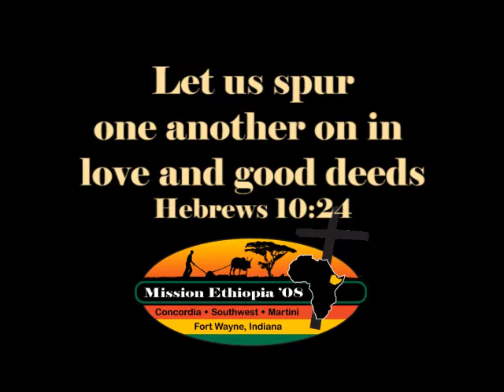Glocal Mission Ethiopia 2008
In 2008, Concordia Lutheran Church continued an ongoing "glocal" mission arrangement with Lutheran Hour Ministries in Addis Ababa, Ethiopia, established first in 2006. Glocal mission is mission that is done both globally and locally.

Glocal ministry between Fort Wayne and Addis Ababa, Ethiopia is: Congregational partnership; Lutheran school partnership; Gospel friendship ministry with people affected by mental illness; Gospel friendship ministry with people affected by HIV/AIDS; and Gospel friendship ministry Muslims.